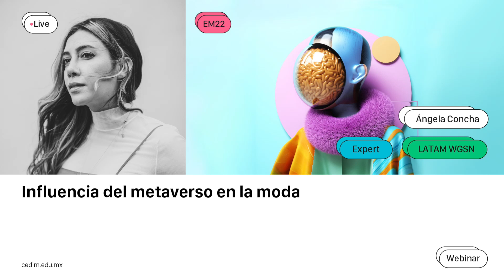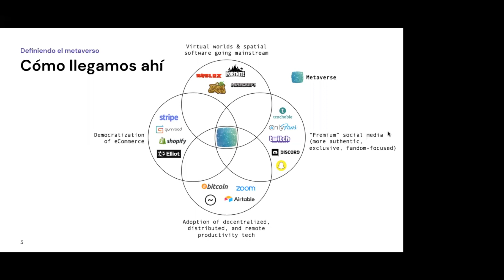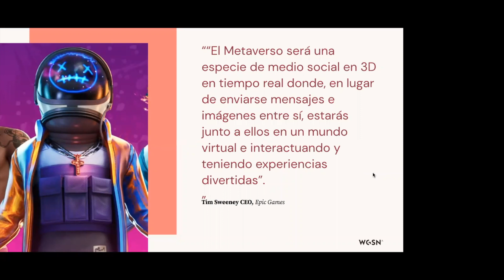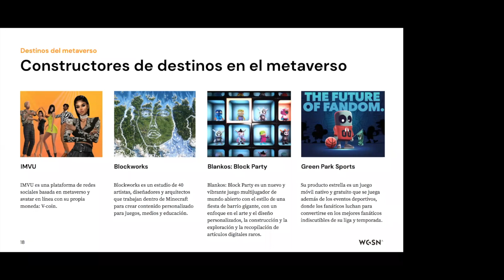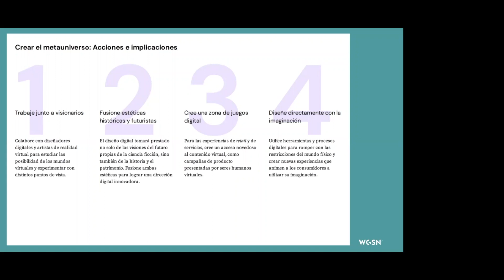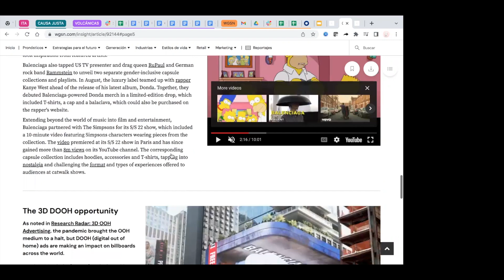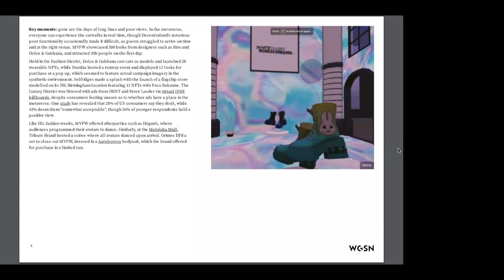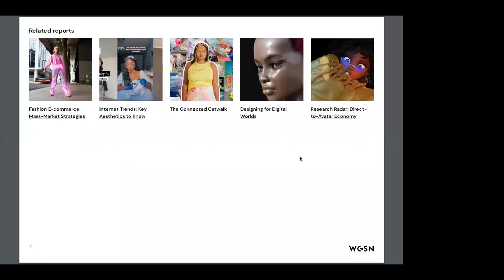Influencia del metaverso en la moda - Angela Concha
Partiendo de la comprensión del concepto del metaverso, en este webinar se abordan las posibilidades que éste ofrece a las marcas y diseñadores de moda para conectarse con sus audiencias y usuario, analizando algunos casos y ejemplos que permitirán entender mejor las posibilidades para el retail.